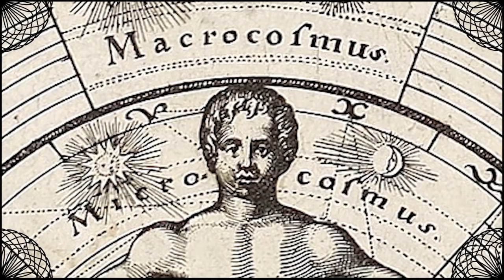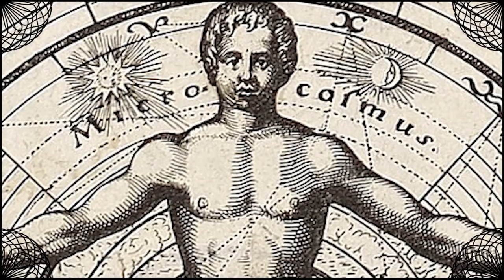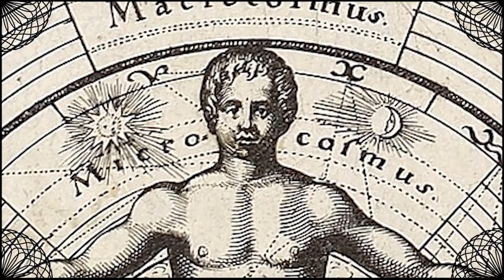The Vessel - [1] Hermetic Alchemical College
The first secret of Alchemy, rooted in the philosophy of Hermeticism, is The Vessel. Herein we introduce it, expand on the symbolism, and teach on its importance.